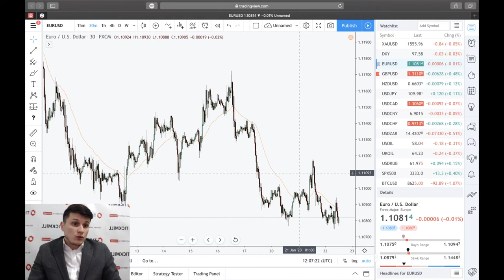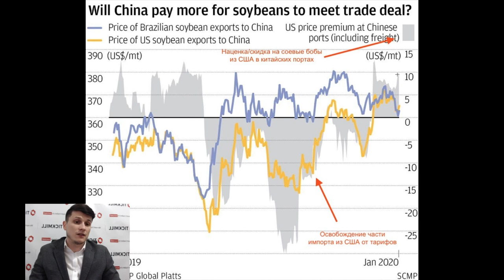«Нерезиновый» импорт: почему торговая сделка и рыночные условия – несовместимы?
Президент Трамп выступая на форуме в Давосе заявил вчера, что первая фаза сделки заключенная с Китаем – лучшая сделка, которая когда-либо была заключена.

Однако за контраргументами к такой «хвалебной оценке» далеко ходить не надо – Китай несколько раз заявлял, что увеличение импорта из США будет происходить на рыночных условиях. Почему это грозит провалом - подробнее в сегодняшнем обзоре.

Больше о Тикмилл:

3. Наш путь к успеху